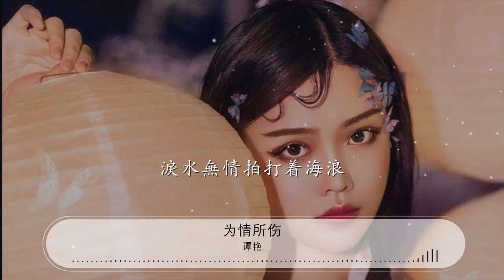爲情所傷 - 譚豔『爲什麼愛留下難忍的傷』【動態歌詞Lyrics】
譚豔

00:00 爲情所傷 - 譚豔
00:07 詞：鏡喜
00:15 曲：祁隆
00:22 你說不會在
00:23 愛情裏犯錯

00:26 也說過會永遠的愛我

00:29 才發現只剩下
00:31 虛僞的承諾

00:34 用淚水把回憶包裹
00:37 我也曾經想把愛去閃躲
00:41 可擺脫不了那份寂寞

00:45 結果都是讓我一錯再錯
00:49 被傷過的心再次漂泊
00:52 爲什麼愛留下難忍的傷

00:56 心裏的酸楚要去遺忘

01:00 看見的是一道封閉的牆
01:04 什麼時候能打開一扇窗
01:07 爲什麼愛留下難忍的傷

01:11 淚水無情拍打着海浪

01:15 誰能給我一雙溫暖的槳
01:19 不讓我再爲情所傷

01:42 你說不會在愛情裏犯錯

01:46 也說過會永遠的愛我

01:49 才發現只剩下
01:51 虛僞的承諾

01:54 用淚水把回憶包裹

01:57 我也曾經想把愛去閃躲
02:01 可擺脫不了那份寂寞

02:05 結果都是讓我一錯再錯
02:09 被傷過的心再次漂泊
02:12 爲什麼愛留下難忍的傷

02:16 心裏的酸楚要去遺忘

02:20 看見的是一道封閉的牆
02:24 什麼時候能打開一扇窗
02:27 爲什麼愛留下難忍的傷

02:31 淚水無情拍打着海浪

02:35 誰能給我一雙溫暖的槳
02:39 不讓我再爲情所傷
02:43 爲什麼愛留下難忍的傷

02:47 心裏的酸楚要去遺忘

02:50 看見的是一道封閉的牆
02:54 什麼時候能打開一扇窗
02:58 爲什麼愛留下難忍的傷

03:02 淚水無情拍打着海浪
03:05 誰能給我一雙溫暖的槳
03:10 不讓我再爲情所傷